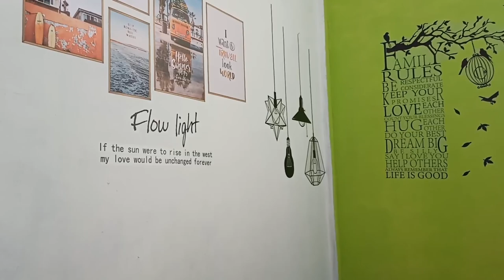My Lecturer My Husband [Dosenku Suamiku] | Movie Reaction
My Lecturer My Husband adalah serial web drama-romantis Indonesia yang disutradarai oleh Monty Tiwa, adaptasi dari novel Wattpad karya Gitlicious, dan diproduksi oleh MD Entertainment. Serial ini dibintangi oleh Reza Rahadian dan Prilly Latuconsina. Serial ini menceritakan tentang kesempurnaan hidup yang dimiliki Inggit. Ia punya keluarga dan sahabat-sahabat yang menyayanginya, serta pacar berparas tampan yang romantis, Tristan.